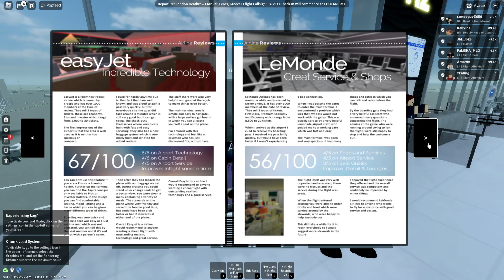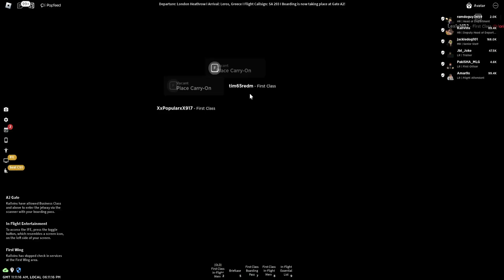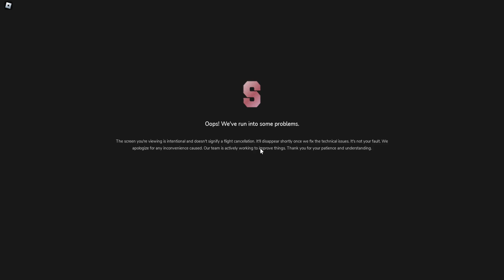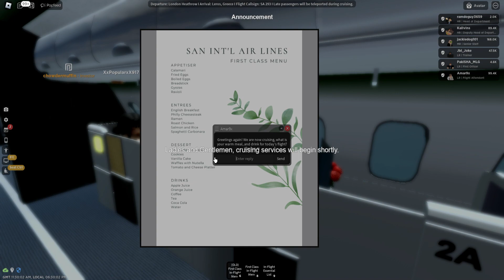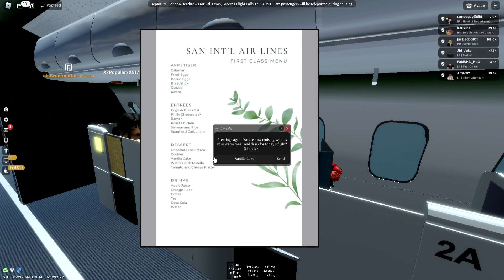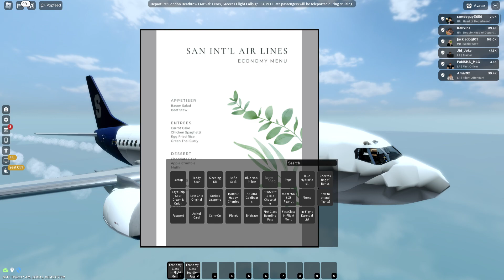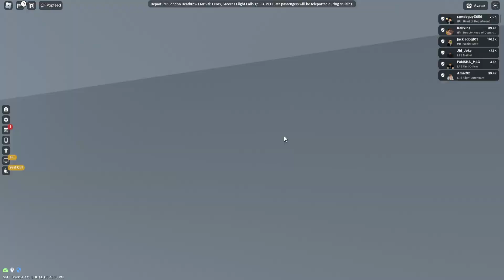Roblox San Air Flight SA293 - First Class Boeing 737-400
Info

Rank : [ P ] First Class
Aircarfts : Boeing 737-400
My Seat : 2A
Lounge : Yes
From : London Heathrow
To : Leros Greece
Boarding Pass : First Class
Gate Numbers : A2
Flight Number : SA293
Airlines/Airways : San International Air Lines